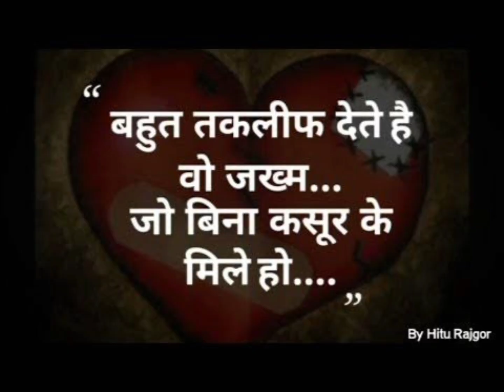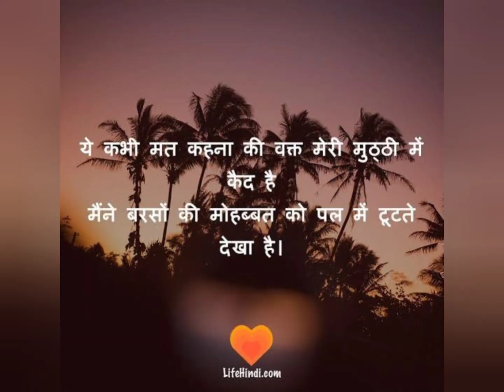Positive thought morning mania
Positive and some true thought for morning for reletions , positive thoughts true trend #